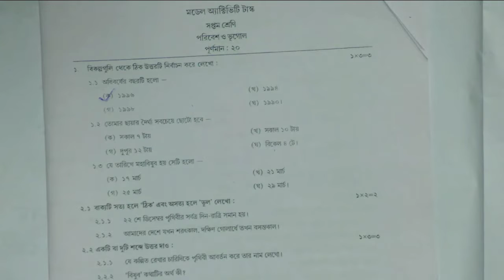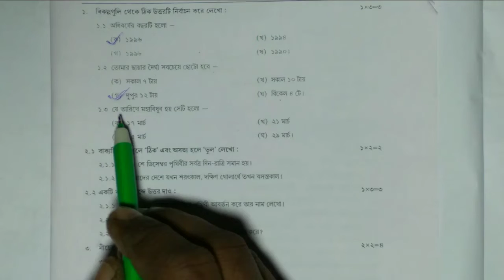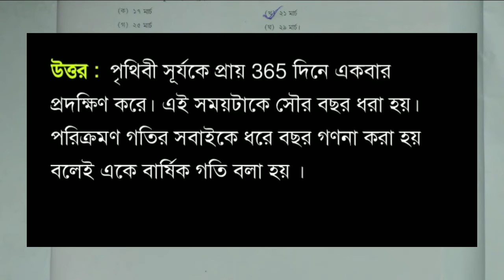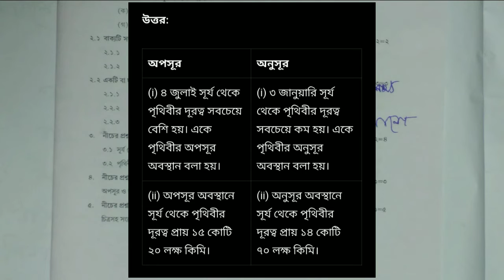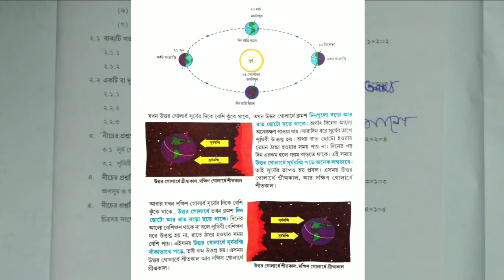Class 7 Geography Model Activity Task Part 1 (January) // Wbbse Model Activity Task 2022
Hello I am Somnath Mandal. Wellcome to my channel. In this video I discussed about Wbbse class 7 Geography model activity task(2022) part 1 in Bengali language in a very very easy manner.

I hope this video will help you to understand the subject matter very easily.

Queries solved -
1. Model activity task Geography class 7 part 1.
2. Wbbse class 7 Geography model activity task 2022.
3. Class 7 model activity task Geography part 1.
4. Geography class 7 activity task January.
5. Geography class 7 model activity task part 1.